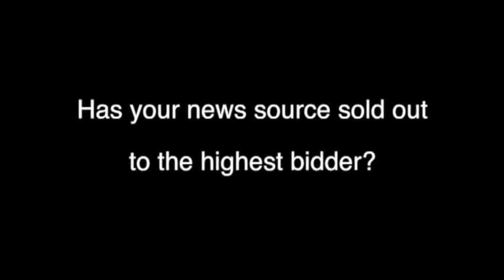Truth Television Lane County #005